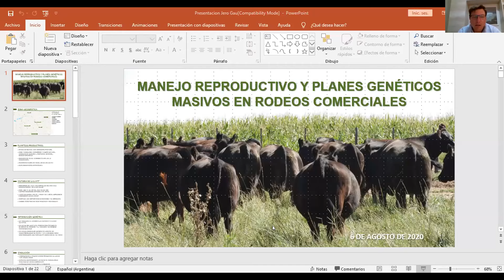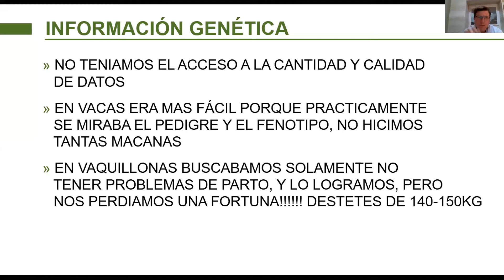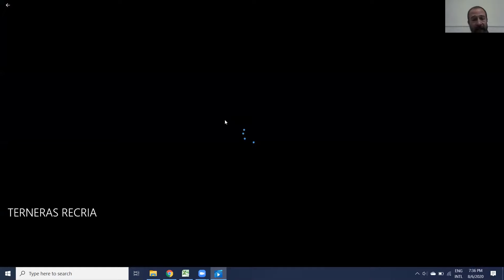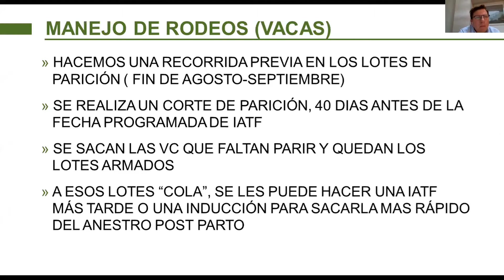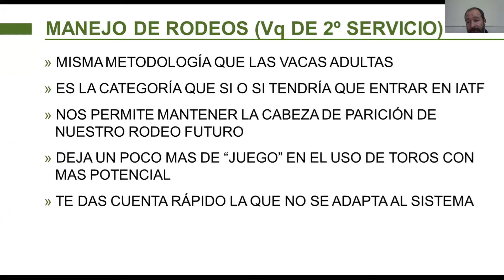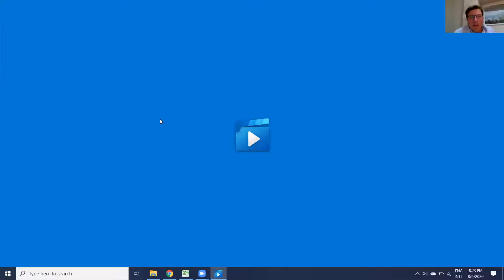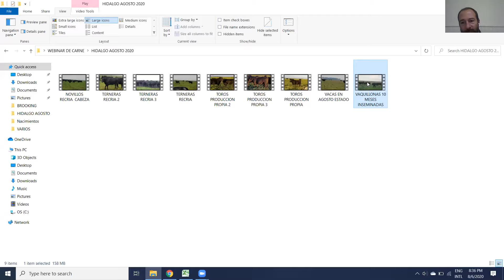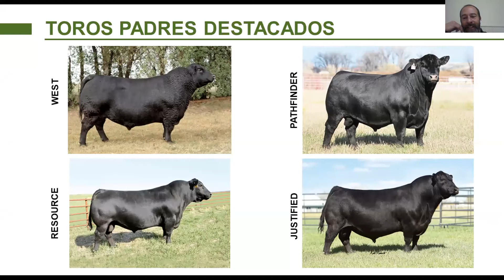Manejo reproductivo y planes genéticos masivos en rodeos comerciales.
¡Conocé todo nuestro catálogo!

En nuestra web vas a poder encontrar todos nuestros productos y servicios, con un buscador personalizado para que puedas encontrar los padres indicados.

REDES GENÉTICA DE CARNE

REDES GENÉTICA DE LECHE

Facebook Con el M.V. Jeronimo Gau charlamos sobre como implementar programas de mejoramiento genético sencillos en rodeos de alta escala, cortes de parición, entore de vaquillones 15 meses masivamente durante varios años, resultados del uso de genética probada en sistemas productivos, organización y estrategias reproductivas.